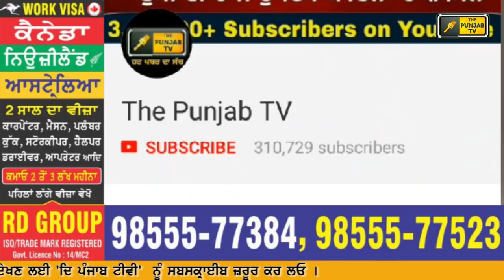ਖਹਿਰਾ ਬਾਰੇ ਕਿਉਂ ਬਦਲੇ ਭਗਵੰਤ ਮਾਨ ਦੇ ਬੋਲ? Why Bhagwant Mann is taking U-turn on Sukhpal Khaira?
Punjab News
Punjabi News
AAP
Arvind kejriwal